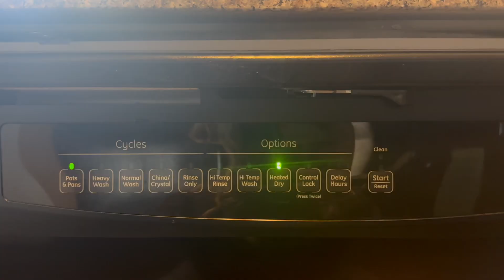Extremely Relaxing DITL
Hey Guys! Happy Tuesday! Today was so relaxing with all of the rain / thunderstorms! I got a huge nap in today and I also got a bunch of chores done so that was amazing too! I'm really looking forward to tomorrow as well!